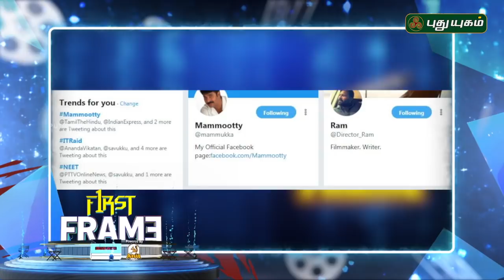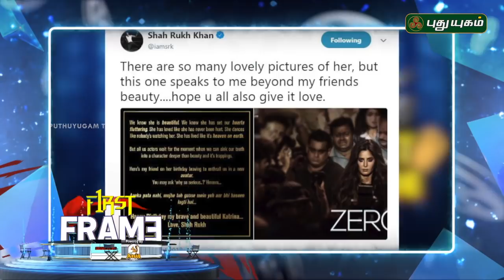Latest கோலிவுட் சினிமா செய்திகள் | First Frame | 17/07/2018